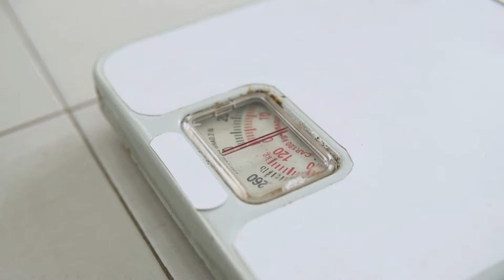COFFEE LOOPHOLE✅STEP BY STEP CORRECT✅COFFEE LOOPHOLE RECIPE-COFFEE LOOPHOLE INGREDIENTS-COFFEE DIET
Feeling stuck in the never-ending cycle of strict diets and short-lived weight loss trends? It's time for a change! Watch our latest YouTube video about the groundbreaking Coffee Loophole Method. This novel approach provides a new way to lose those persistent pounds while savoring your daily coffee. Join us as we explore the science-backed benefits of adding coffee to your weight loss plan. Discover how it can enhance your metabolism, suppress cravings, and revolutionize your journey to better health.

But that’s just the beginning! Get practical tips on how to easily incorporate the Coffee Loophole Method into your daily routine, no matter your level of coffee expertise. Say goodbye to deprivation and hello to a sustainable approach to achieving your weight loss goals. Don’t miss this opportunity to revitalize your health and fitness journey. Watch our video now and kickstart your progress with the Coffee Loophole Method!

What sets the Coffee Loophole Method apart? See Fast Results: Uncover the 7-second Coffee Strategy for rapid weight loss. Boost Mindfulness: Discover how this method enhances mindfulness and self-awareness. Hear Real Success Stories: Be motivated by authentic testimonials from people who have conquered weight challenges and achieved amazing transformations. Save Money: Learn how this method can cut the costs of pricey diets and supplements while improving your health.

Important Moments:
00:00 | What is the Coffee Loophole to Lose Weight?
00:05 | Coffee Loophole Recipe
00:16 | Coffee Loophole Diet
00:20 | Coffee Loophole Review
00:25 | Coffee Loophole for Weight Loss